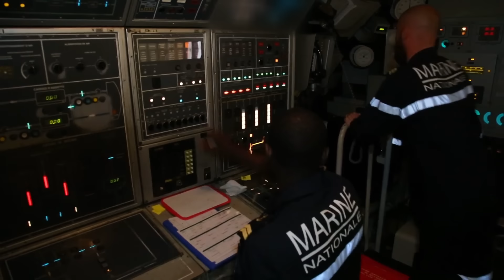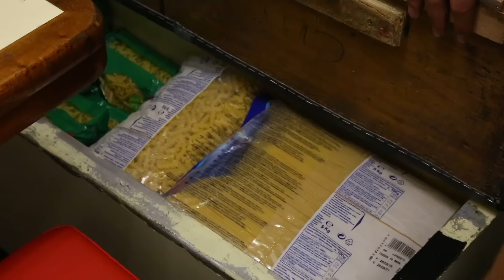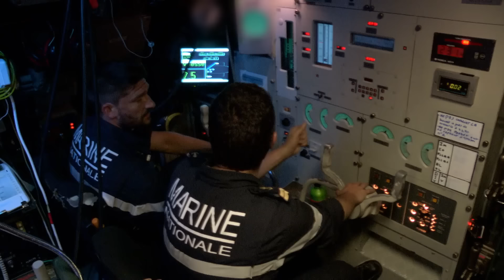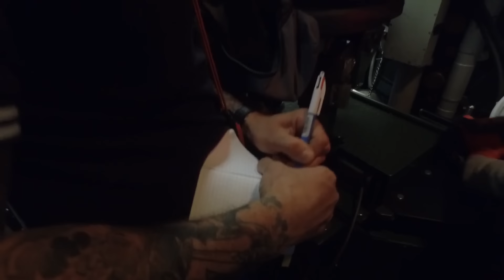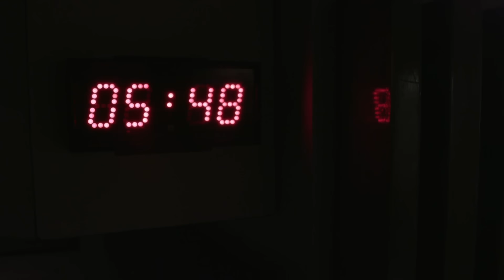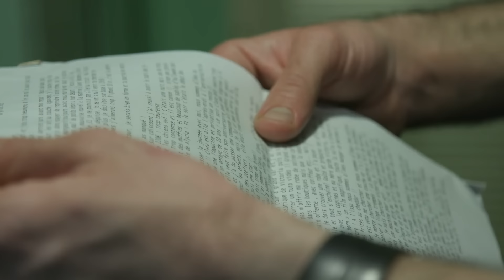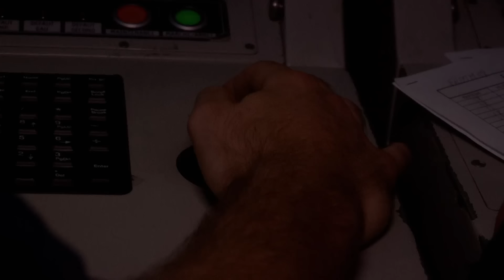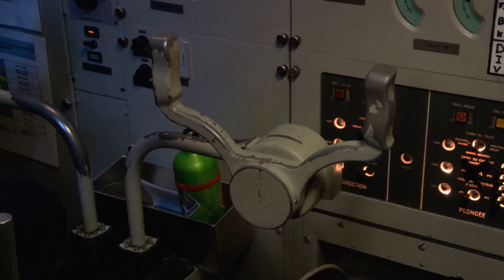L’Émeraude, un sous-marin nucléaire prêt à l'attaque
Caché dans les profondeurs des mers, l'Émeraude est l'un des six sous-marins d'attaque nucléaire français de la marine nationale. Équipé de missiles et de torpilles, il effectue des missions de renseignement militaire et de combat.